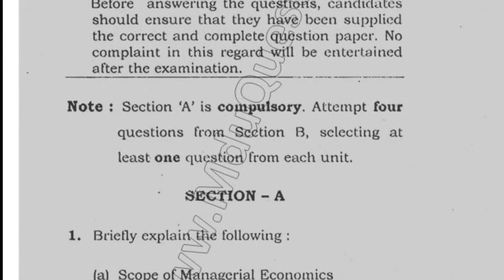2014 Mdu MBA 1st Sem Managerial Economics QuestionPaper